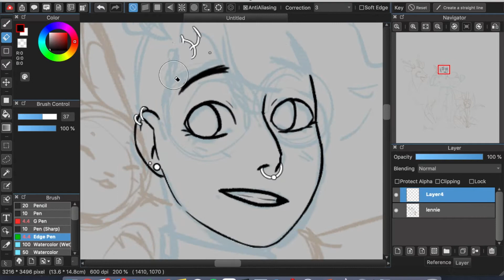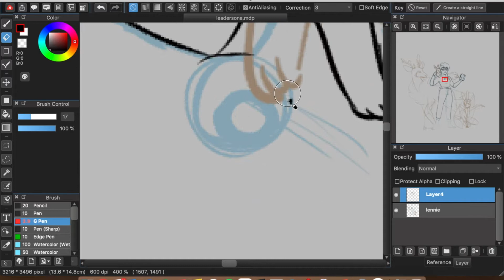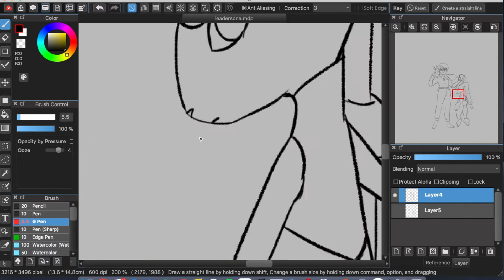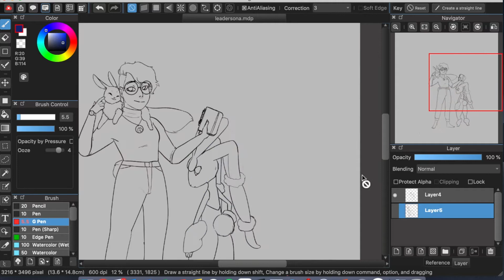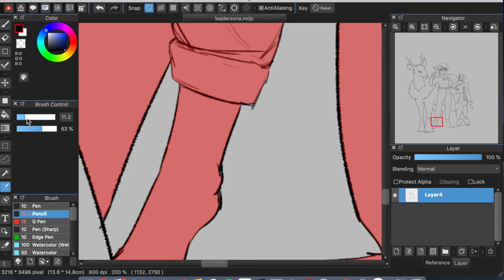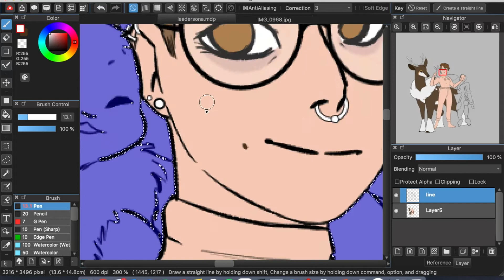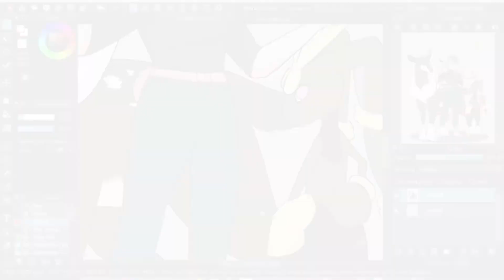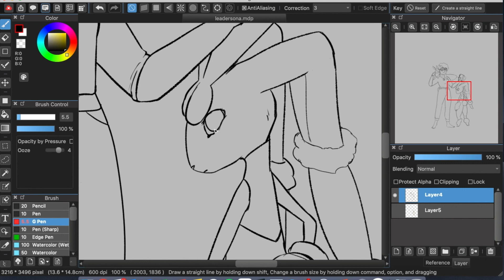Leadersona Speedpaint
my first speedpaint (and first video!) ;v

i'm a normal type gym leader! i think i'd also have a tauros, noctowl, and maybe a persian :3